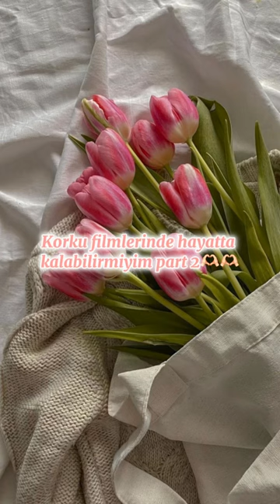Part 2 geldiii#midzy#bts